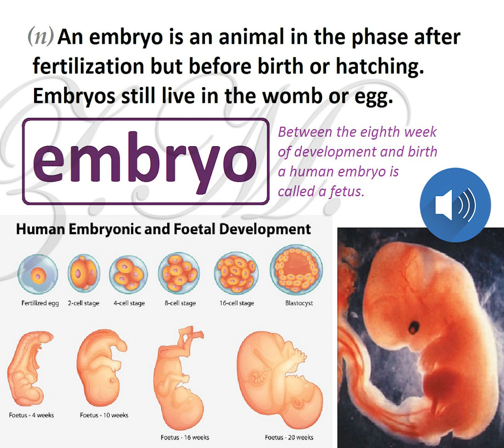How2Learn - Embryo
An embryo is an animal in the phase after fertilization but before birth or hatching. Between the eighth week of development and birth  a human embryo is called a fetus.